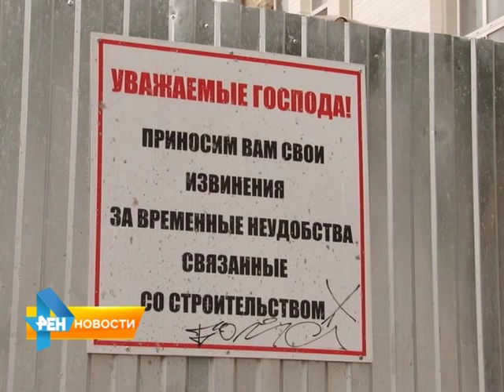Здание старого ТЮЗа потеряло свой исторический облик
Так говорят городские архитекторы и считают, что виной всему реконструкция. Она ведется с нарушением норм проектной документации. Контроль за выполнением работ лежит на министерстве культуры, возглавляет ведомство Светлана Краснощекова. Материал вышел в эфир 15 июля 2015 года.